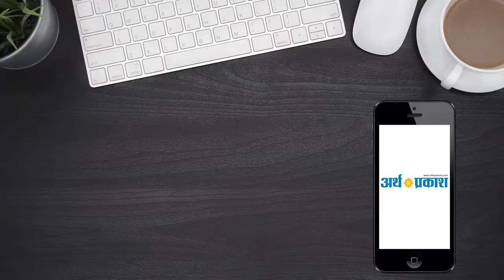विधान सभा के बजट सत्र की छठे दिन की कार्यवाही शुरू हुई , मुख्यमंत्री मनोहर लाल ने पढ़े शोक प्रस्ताव